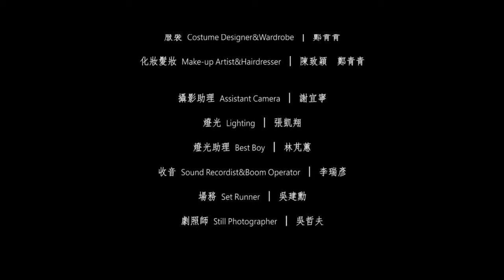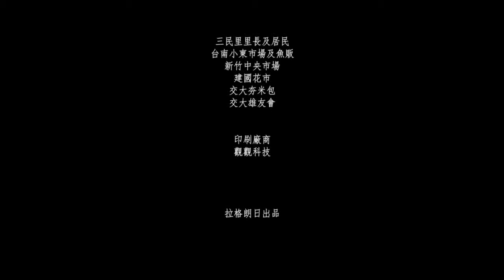【深呼吸 The Scent of Memory】 国立交通大学 传播与科技学系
银河互动2016「第十届 华人大学院校数字毕业联展」

银河互动原创举办数字毕业联展活动，成立专属网络数字展览平台，集结两岸华人大学院校，数字化与展示保存华人大学生广播、电影、数字影音、视觉、艺术及企划营销设计作品，并力促两岸三地大学院校学生在文创的发展，永续传承与连结华文青年的创意文化！

作品简介: 《深呼吸The Scent of Memory》是一部带点实验性质的剧情短片。
主旨：气味不存在于大自然，而是在人的脑海里。闻到香而美好、臭而厌恶，并非因为气味本身，而是人对气味的记忆产生感受。如看待人事务，明白一体皆有两面，期待领人相信善的那一面。
剧情大纲：在一次和男友建文激烈争吵后，女主角小涵意外失明，她仅能透过闻着气味，摸索无法挽回的过去，以及看不见也不愿面对的现在及未来。感官缺乏、情绪上无法谅解，一次倾泻而出，却也在差点失去生命之际，改变了小涵原先对气味的认知。她开始体会，在同样的气味环境中，另一层面的回忆和情感。
影片特别之处，除了纷乱跳耀的时间序，也尝试透过强迫插入的特写镜头，带领观众闻见影像，并拥有自己的体验和解读。

制作团队:
导演、剪接 沈祖廷
摄影、调色 张凯翔